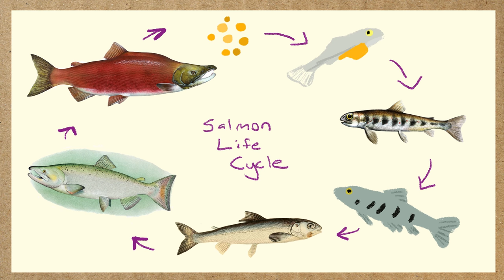Salmon Parents Are Amazing!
What swims in rivers and the ocean and is an awesome parent? Jessi and Squeaks talk about the amazing life cycle of salmon.